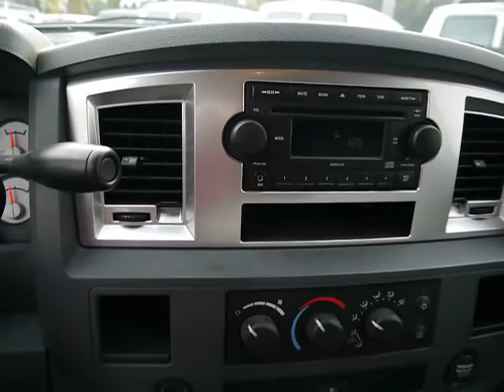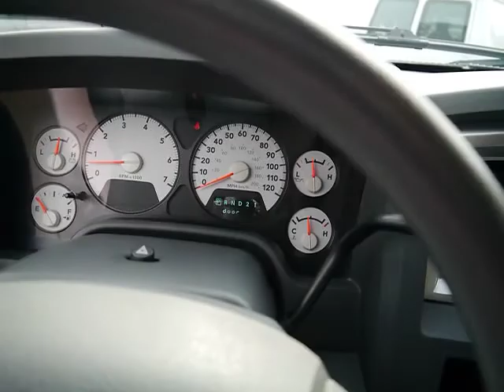2008 Dodge Ram 1500 - Pickup Santa Barbara Goleta Carpinteria Ventura Oxnard Santa Barbara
2008 Dodge Ram 1500 QUAD 140.5WB 4X

Perry Ford
440 Hitchcock Way

 -New Arrival- This Red 2008 Dodge Ram 1500 is priced to sell fast! Perry Ford Lincoln Santa Barbara prides itself on value pricing its vehicles and exceeding all customer expectations! The next step? Give us a call to confirm availability and schedule a hassle free test drive! We are located at: 440 Hitchcock Way, Santa Barbara, CA, 93105.